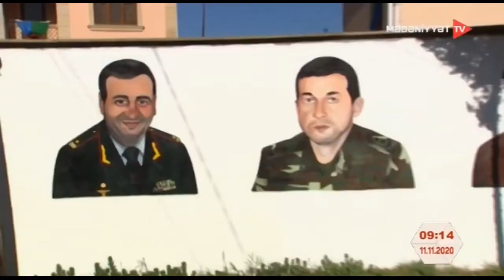Şəhidlər ölməz - Rəssam Elnur Şirinov (Müsahibə) - Mədəniyyət tv